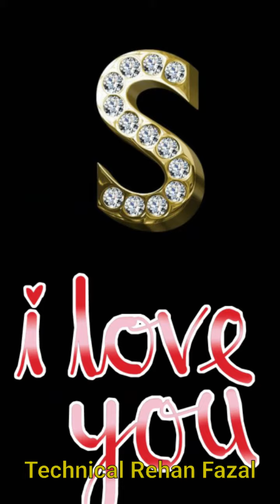S Full screen whatsapp status || Feeling se bara tera dil || S name ke status || by TRF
A TO Z  Whatsapp status

Rn love whatsapp status

RN couple status

RM couple status

RF couple status

NS couple status

All letter status

Jo bhi  Naam se chaiye dosto comments kijiye dosto aur support kijiye

Please friends support me friends

Love u all YouTube family's

Mai aapka dost TechnicalRehanfazal

Mera instagram I'd please follow karo